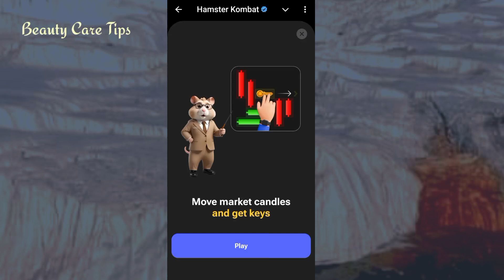Hamster 5 September mini game | Hamster puzzle MiniGame